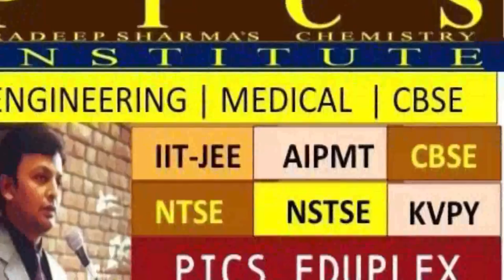How to prepare for JEE mains .Engineer कैसे बनें .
This video covers the complete guide about the -
How many Types of engineering courses are in India?
What is the minimum Eligibility ?
How can a diploma Holder Can get B.Tech degree?
How to prepare for Engineering entrance exam ?
Engineering course in India?
Engineering courses are divided into three part -
1. Diploma course
2. B.E. or B.Tech
3. M.E or M.atech